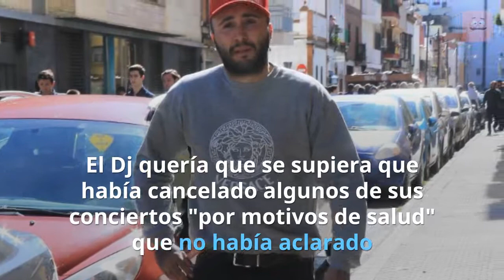KIKO RIVERA DEPRESIÓN - [["KIKO RIVERA"]] HA CANCELADO SUS CONCIERTOS POR LA ENFERMEDAD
Kiko Rivera depresion
KIKO RIVERA ha comunicado a través de las  redes sociales que está pasando por malos momentos por una depresion. así mismo comunicaba que suspendía sus conciertos debido todo a una depresión que padece.
también ha agradecido a familia y amigos que están a su lado así como la paciencia de su mujer Irene Rosales .
No es la primera vez que se dice kIko Rivera depresión con lo cual algo le debe estar pasando. le deseamos lo mejor.

00:05 KIKO RIVERA DEPRESIÓN
00:30 KIKO RIVERA DEPRESION

🔴 Somos un canal fan que sigue las noticias POSITIVAS de los artistas con una trayectoria que los hace dignos de ser seguidos y ADMIRADOS
NO SOMOS CANAL OFICIAL DE NINGÚN ARTISTA, SOMOS FANS